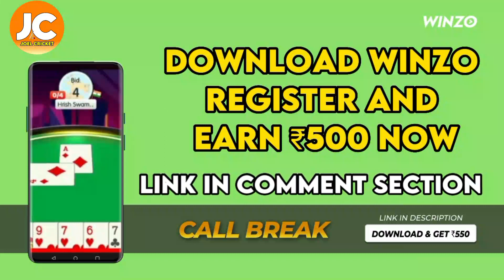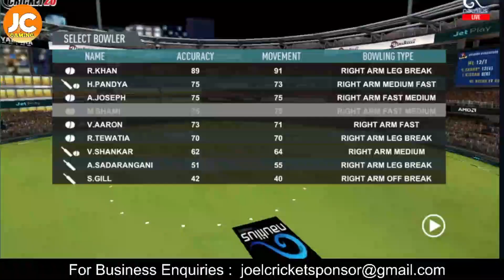RC20 2023 Highlights || GT Vs MI Match - 35